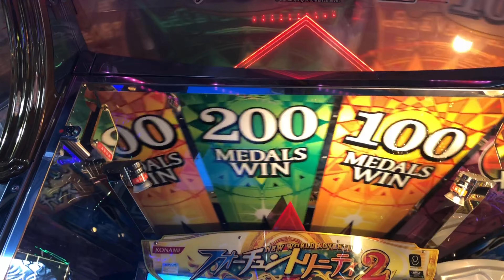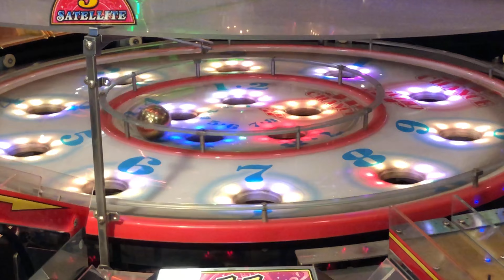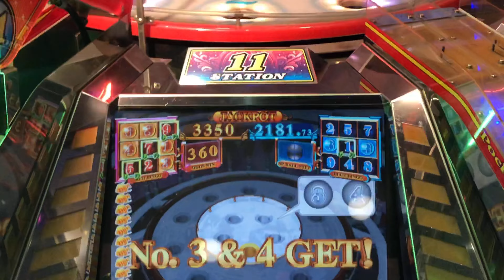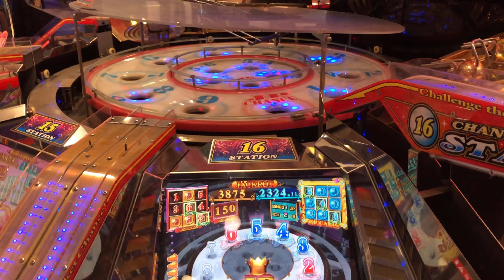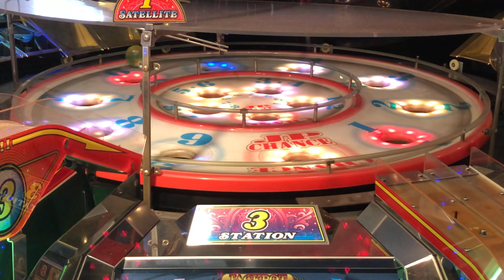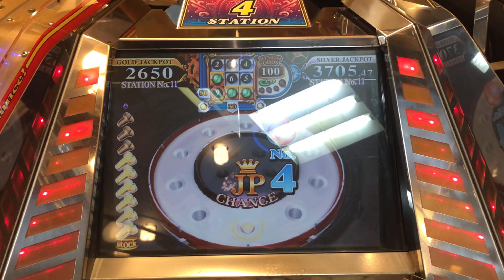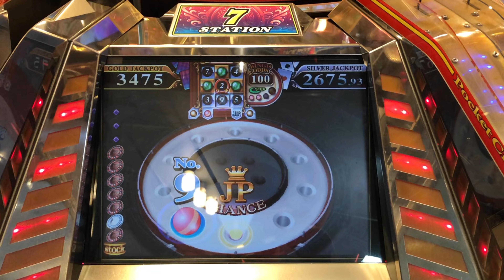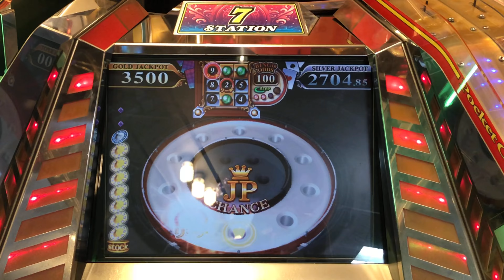メダルゲーム没動画集【1~52】FT2 グラクロプラス＆プレミアム等